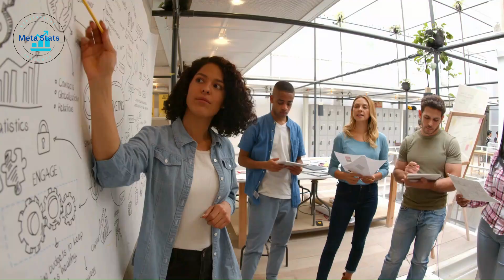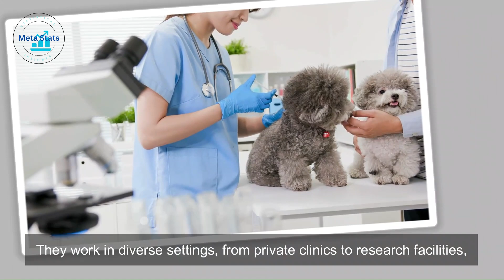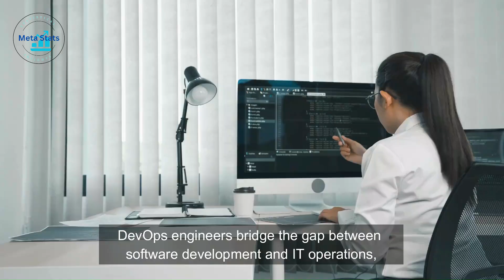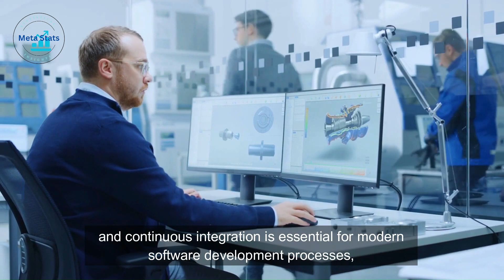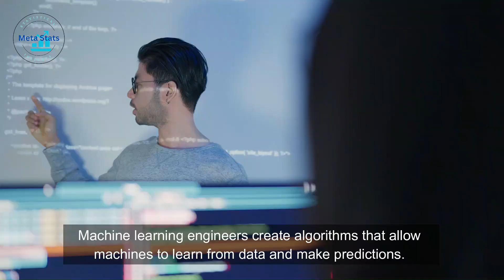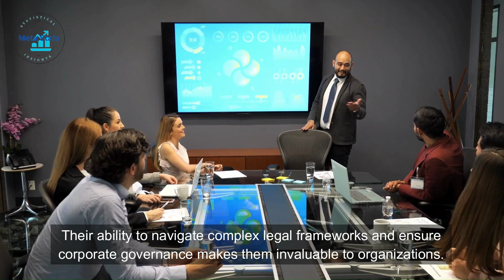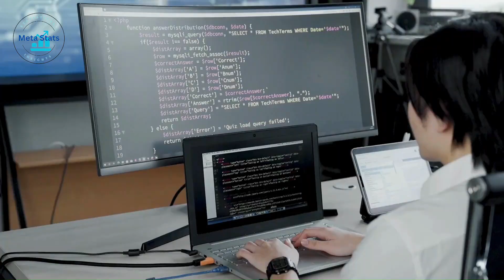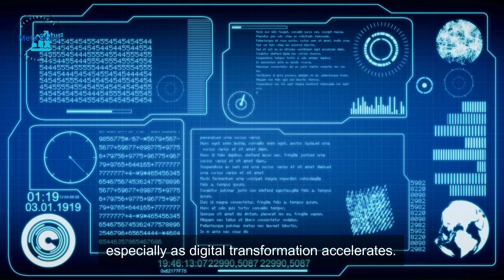25 Careers That Turn Your Paycheck Into a Fortune | These 25 Careers Will Get You There!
Top 25 highest paying jobs in the world.  25 Jobs That Pay More Than Your Wildest Dreams!  You Won't Believe How Much These 25 Jobs Pay!
25 Careers That Turn Your Paycheck Into a Fortune.  Millionaire by 30? These 25 Careers Will Get You There!  Quit Your 9-5! Top 25 Jobs That Pay Like a Boss.

Discover the world's most lucrative careers in this eye-opening video! We're counting down the top 25 highest-paying jobs that will leave you amazed. From cutting-edge tech roles to prestigious medical positions, these careers offer salaries beyond your wildest dreams. Whether you're a student planning your future or a professional considering a career change, this video is your ultimate guide to the most financially rewarding professions. We'll explore each job's responsibilities, required qualifications, and the jaw-dropping salaries that come with them. Get ready to be inspired and maybe even motivated to pursue a new career path. Don't miss out on this must-watch video that could potentially change your financial future.